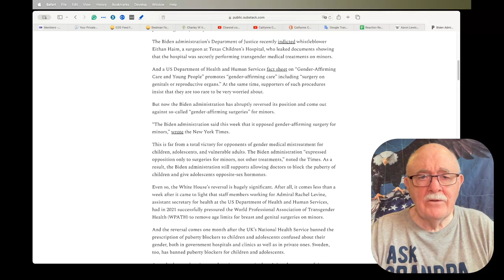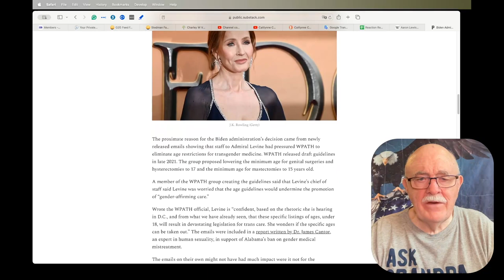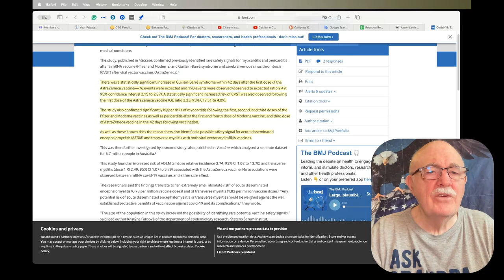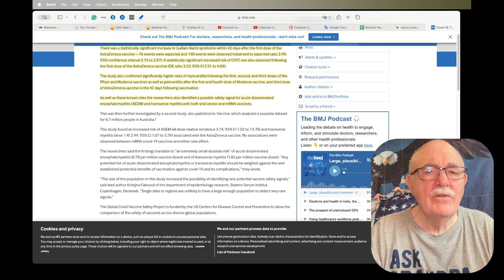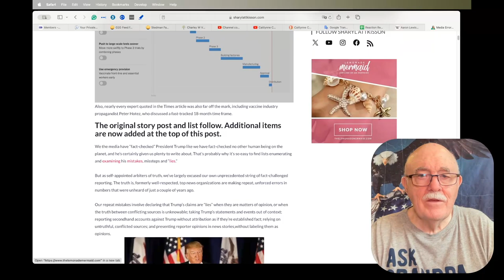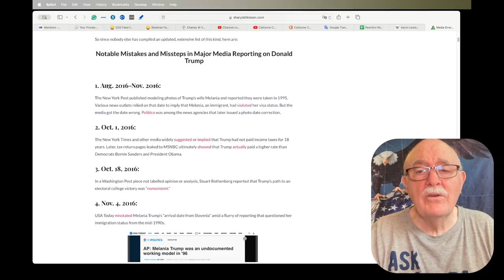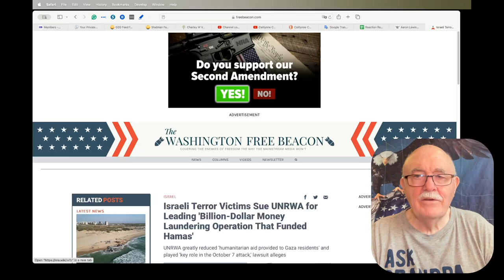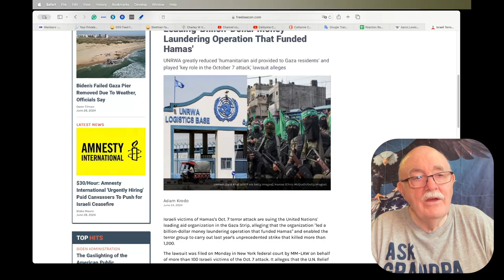Daily News Clips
Biden Administration Ends Support For Trans Surgeries On Minors

Covid-19: Two rare vaccine side effects detected in large global study

Media Mistakes in the Trump Era: The Definitive List

Lebanon gives tour of Beirut airport to refute arms claims, amid fears of war with Israel

Israeli Terror Victims Sue UNRWA for Leading 'Billion-Dollar Money Laundering Operation That Funded Hamas'